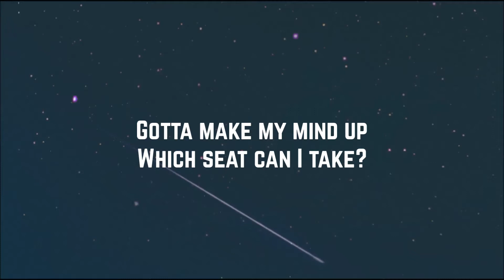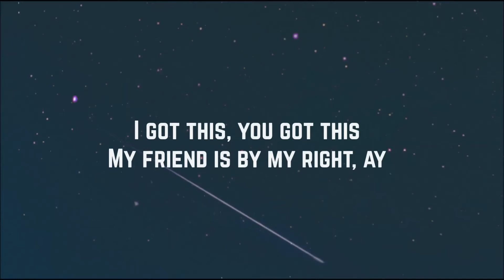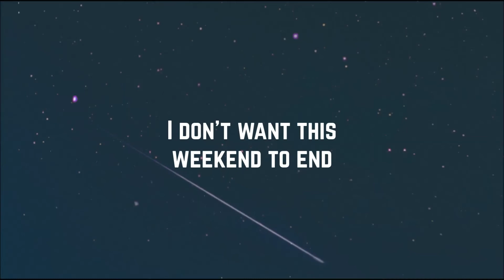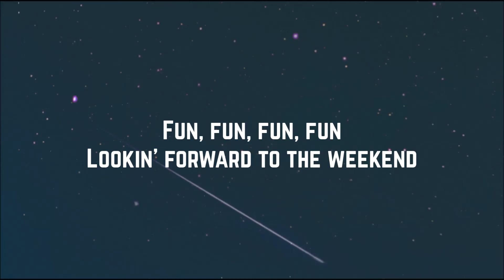Rebecca Black - Friday (Solo Lyrics)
Artist: Rebecca Black
Song: Friday
Single: Friday
Year: 2011